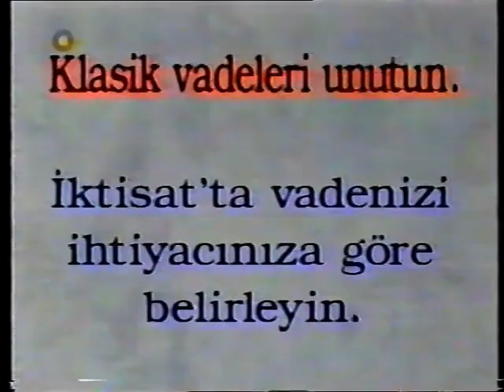Show TV'nin 5 Kasım 1994 Tarihli Reklam Kuşağından Bir Kesit... (4'nci Bölüm)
NOT: Bu Reklam Kuşağı Yarım Kalmıştır.